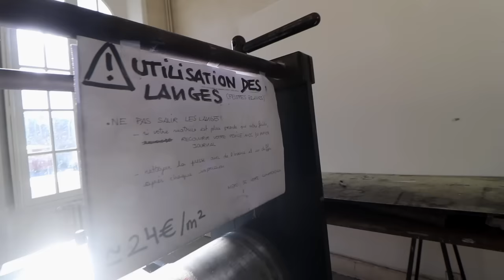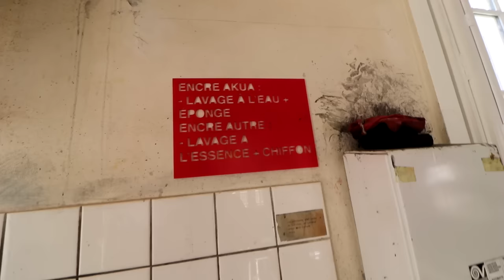PETIT ALLER RETOUR RENNES AVEC ÉCRITURE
Atelier d'écriture à l'école d'arts de Rennes-Bretagne.
• François Bon, le vidéo-journal, #638.